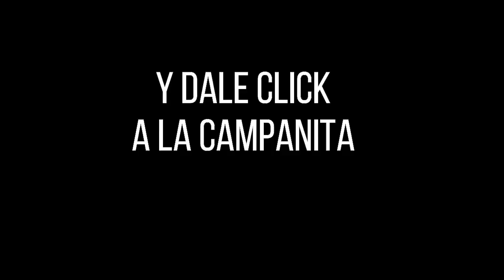CULONA NOCHE Resultado del JUEVES 24 de marzo de 2022 ✅🥇🔥💰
Hola buenas noches, te presentamos los resultados de las loterías y chances en Colombia, vamos con el Resultados del Chance Culona noche del JUEVES 24 de marzo de 2022.